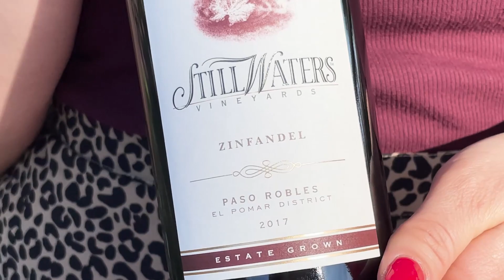Still Waters Kicks off Spring with Live Music Series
It started as away for people to get outside during Covid and to support our local songwriters and performers. It turned out to be so popular that we are making it a Spring, Summer and Fall tradition at Still Waters. Every other Wednesday, and every other Saturday, enjoy after-hours wine-down in our gardens with a different musical guest. The event is free to club-members and $25 for guests. Free glass of wine included.